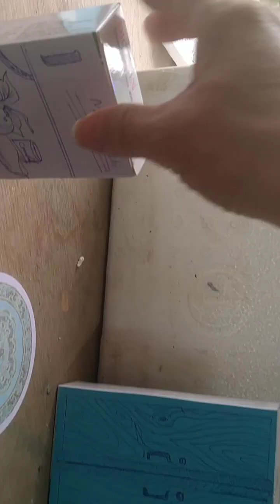Hướng dẫn làm sản phảm nội thất mĩ thuật 8 đơn giản.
Hỗ trợ các em thực hành tạo sản phẩm dễ dàng thùy theo điều kiện ở các địa phương khác nhau.